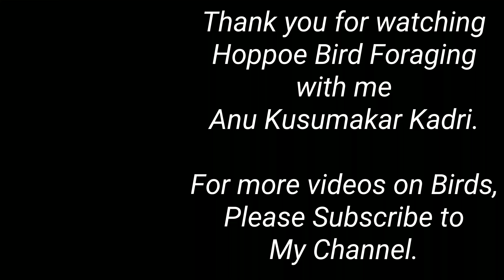Hoppoe foraging (food time)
Hoppoe Bird has long and strong black beak. It is curved and adapted for the feeding on the ground.
    Hoopoe eats different type of insects, small reptiles, snails, frogs, seeds, berries and other types of plant materials.              Hoopoe has very muscular bill which can be opened while stuck in the ground when the bird is looking for food.